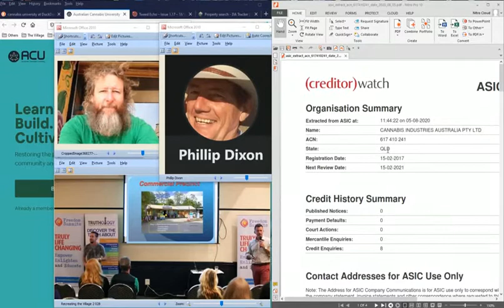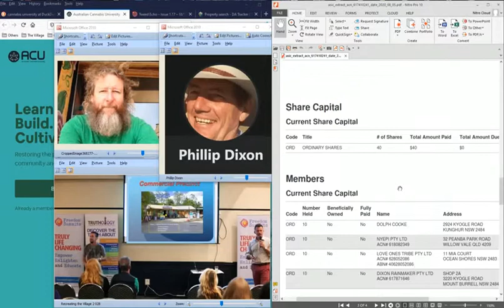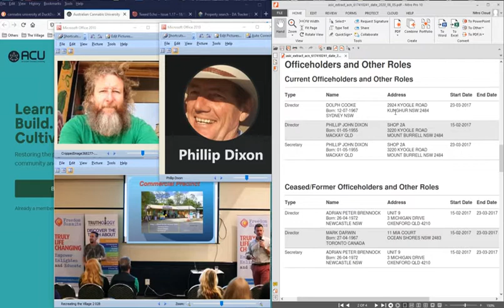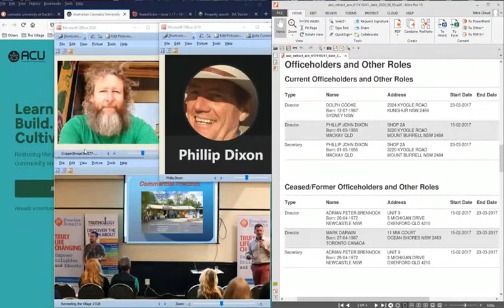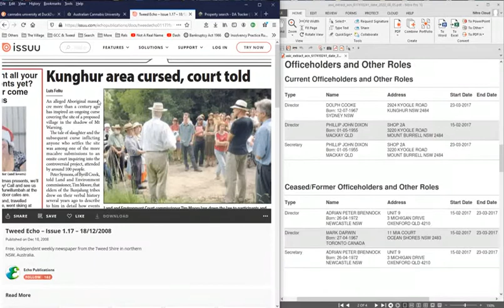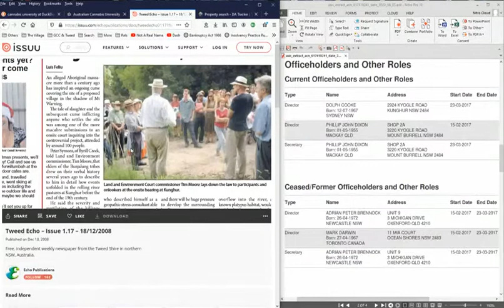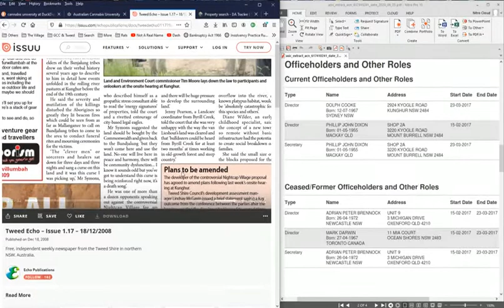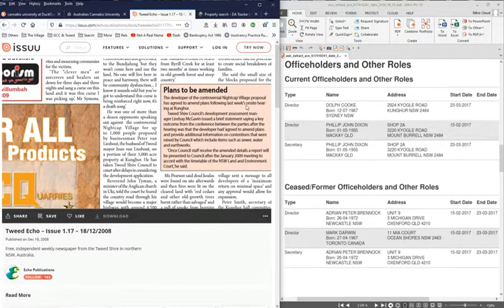Dolph Cooke is a Director & shareholder of Cannabis Ind Aust the Kunghur Curse, the Living Lan